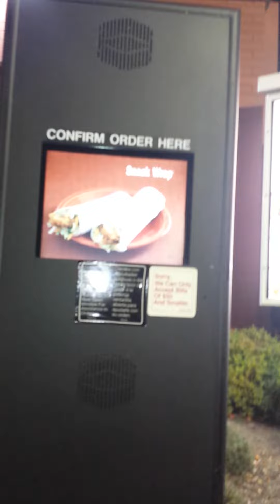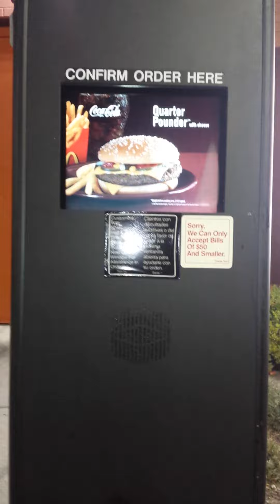Singing My order at McDonald's drive thru